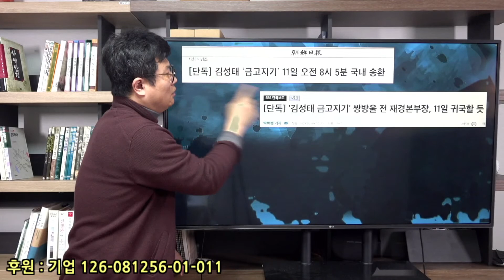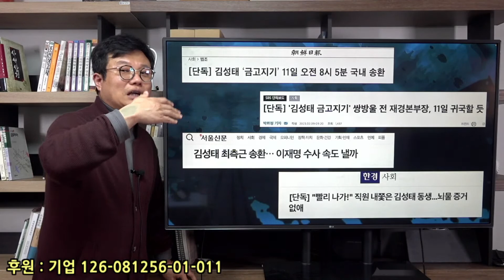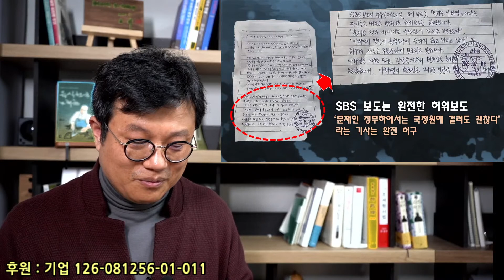'이미 망작' 대북송금...하지만 검찰에게 남은 건 그것 뿐